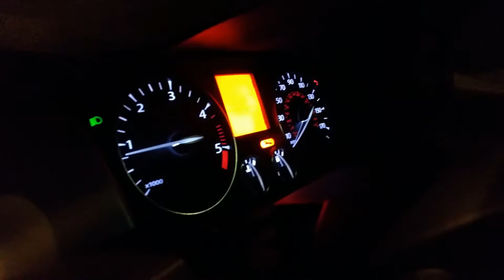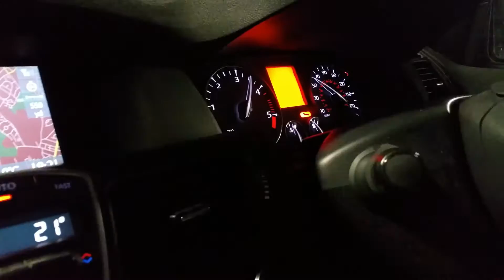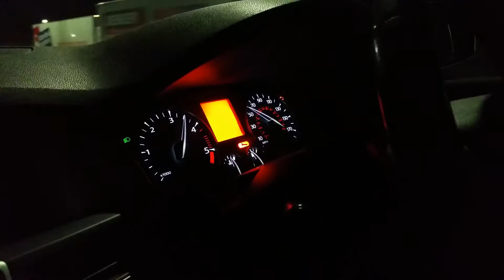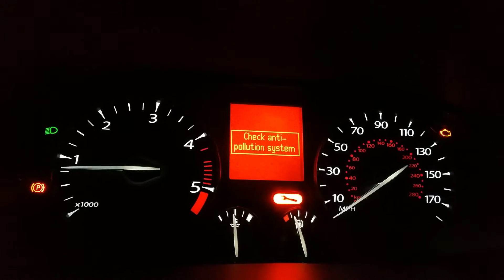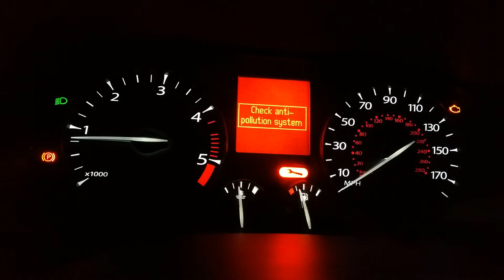DRIVING MAD - DPF problems?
This time I want to present manual for resetting, cleaning, burning out the DPF
you have to continue that for about 20-30 minutes
good luck.
P.S.
I'm not taking any responsibility for any damages to your car
it works on mine that doesn't mean it will work on yours
good luck
badgerlondon
Dashboard camera records, every day